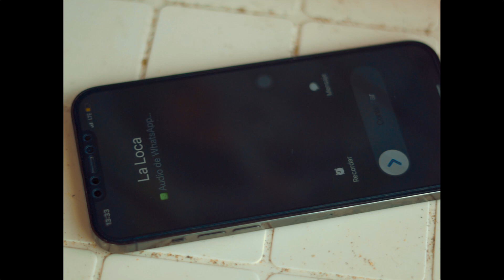The Blend -No Vuelvas💔 ( Visualizer )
Productor del video :  @MaylonRD

Productor del audio :  @NewBlackCotize